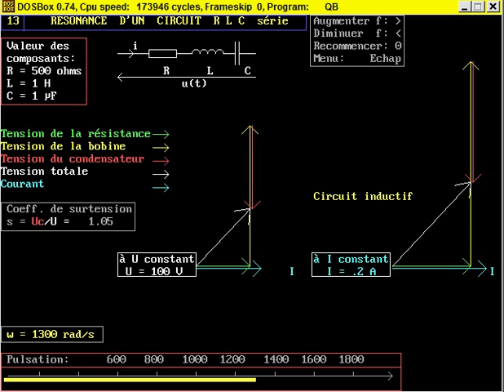Circuit R,L,C série - Diagramme de Fresnel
Physique appliquée Sciences et techniques industrielles
Electricité - électronique - électrotechnique - optique